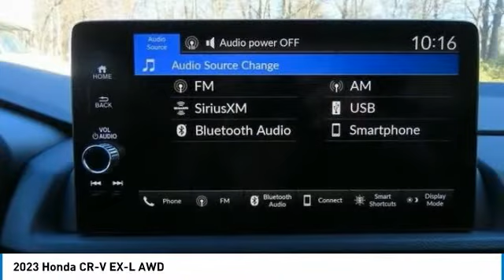2023 Honda CR-V Nanuet NY PH406089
2023 Honda CR-V EX-L AWD

Canyon River Blue Metallic 2023 Honda CR-V EX-L AWD CVT 1.5L I4 DOHC 16VbrbrRecent Arrival! 27/32 City/Highway MPG